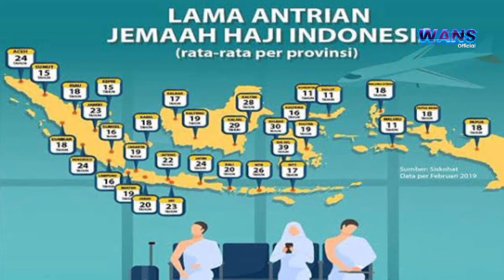MEKAH BUKAN TANAH SUCI | PANJI GUMILANG LARANG PERGI HAJI KE MEKAH, Tanah Suci Itu Indonesia